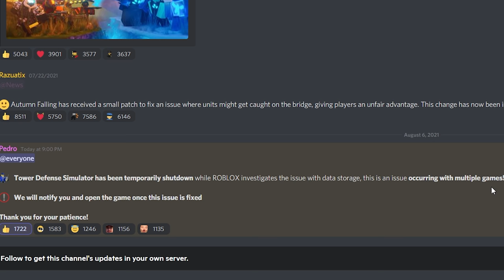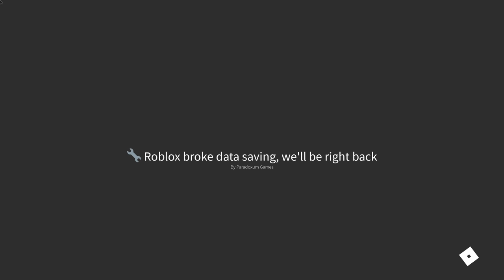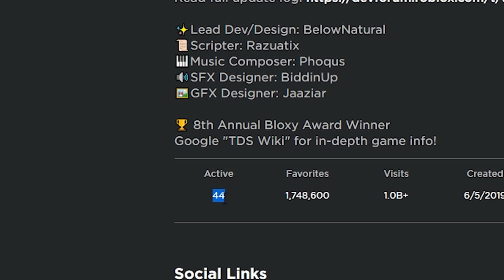TDS got SHUT DOWN... by ROBLOX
roblox servers were so bad, that many roblox games including tower defense simulator were shut down so players couldn't play and lose their data lol